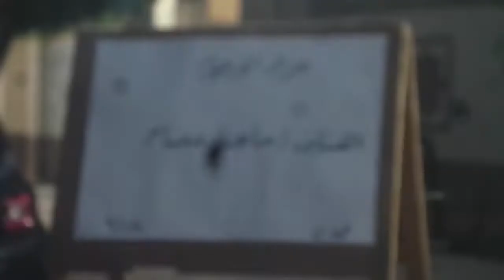دوت مصر | سليمان عيد والأب بطرس دانيال ومحمد شاهين فى عزاء الفنان ماهر عصام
دوت مصر | سليمان عيد و الأب بطرس دانيال ومحمد شاهين فى عزاء الفنان ماهر عصام

جريدة وتلفزيون أونلاين، تهدف إلى تحقيق انتقالة نوعية في مستوى المضمون العربي الصحفي على الانترنت. وتتميز بانفتاح في الأفق. وتتسم بالابتكار، وتلتزم منهج قبول التنوع. باستخدام كل أدوات التنوع والثراء المعرفي والترفيهي، وبالالتزام بمعايير الاحتراف والدقة والابتكار وروح العصر، ومن خلال تلبية مختلف الاحتياجات اليومية لكتلة السكان الشابه المنتمية للطبقه المتوسطة ، وبتوظيف مشاركات القراء وتفاعلهم مع فريق العمل، تسعى dotmsr.com أن تصبح منصة الأخبار والرأي والترفيه والخدمات الاولي علي الانترنت في مصر والعالم العربي.